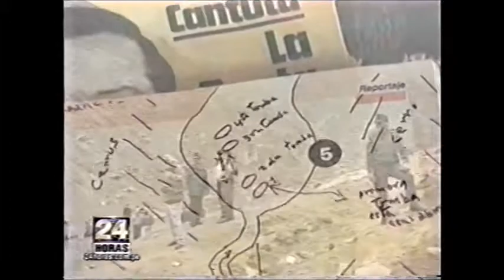Juan Carlos Benitez Cruz informo sobre el atentado del CC El Polo